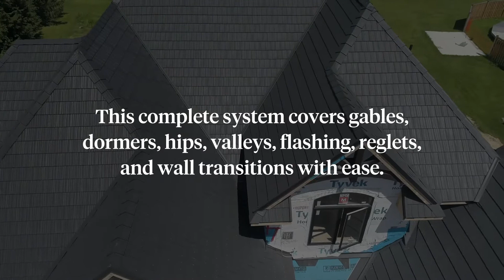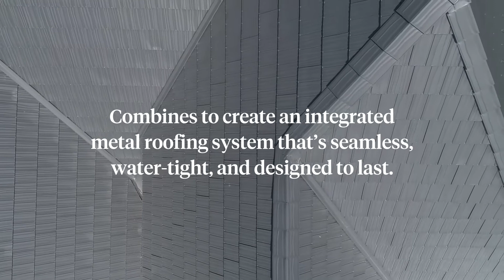Vicwest True Nature Cedar Creek Shake Metal Roof - New Construction Drone Flyover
A True Nature Cedar Creek Shake metal roof installed on a custom built home in LaSalle, Ontario. Featured in Ebony, this complete system covers gables, dormers, hips, valleys, flashing, reglets and wall transitions with ease.